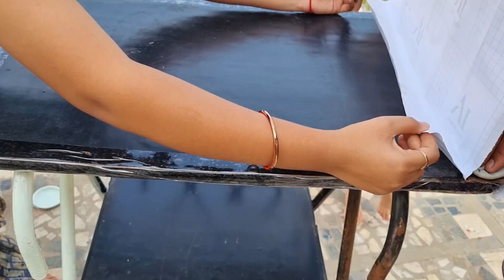My non modular kitchen deep cleaning and organization | रसोईघर की सफाई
Hello everyone!

Note- Every thing you see in this video is created by the owner t.e somya jain. kindly, do not copy any picture or video without my permission

Thank u ❤️ for watching somya's lifestyle..